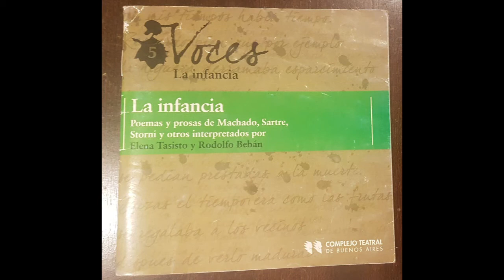Llegando tarde (Walter Benjamin) - Recitado por Rodolfo Bebán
La infancia. Serie: Voces.
Poemas y prosas de Machado, Sartre, Storni y otros interpretados por Elena Tasisto y Rodofo Bebán.
Acqua Records.